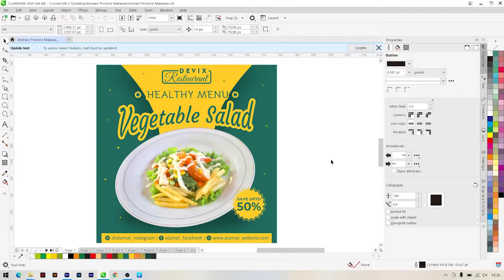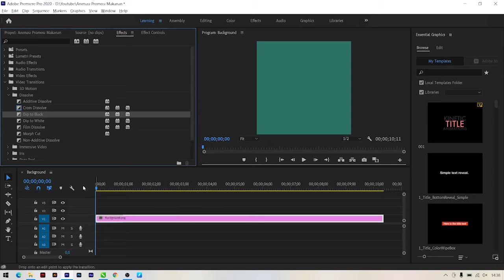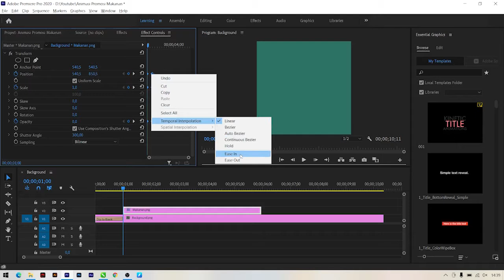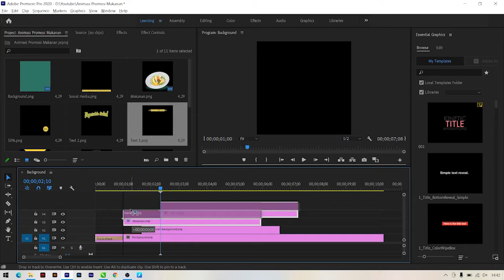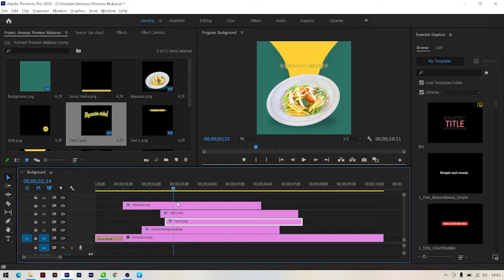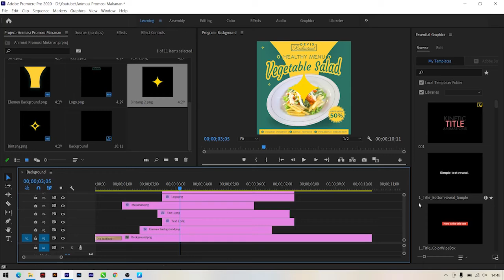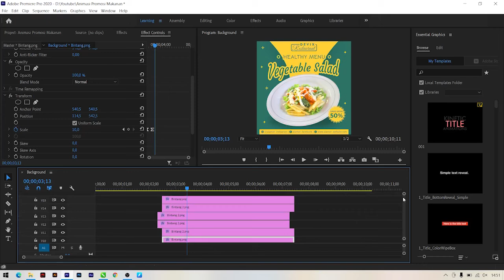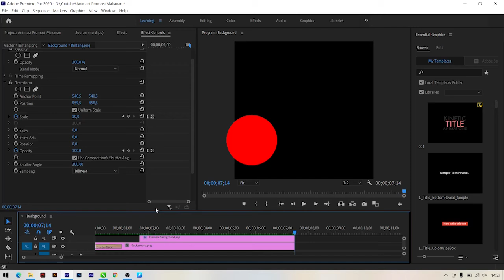Membuat animasi promosi makanan untuk media sosial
Halo sobat Devix Channel ketemu lagi, video kali ini akan membahas tentang Animasi promosi makanan untuk media sosial, bagi teman - teman yang ingin membuat promosi makanan untuk media sosial yang dinamis dan menarik mungkin ini bisa menjadi referensi, aplikasi desain dan editing yang di pakai yaitu CorelDRAW versi 2020 dan Adobe Premiere Pro 2020, dan untuk laptop yang di pakai adalah MSI GF63 Thin 9RCX dengan spesifikasi :

- Processor : Intel i5-9300H
- Chipset : Intel® HM370
- Display : 15.6" FHD
- RAM  : 8 Gb
- GPU  : NVIDIA GTX 1050 Ti
- Storage : SSD M.2 Samsung 250 gb
- Mouse  : Logitech M331

Font :
- Bellota
- Courgette

Backsound : Friendly Dance - Nico Staf